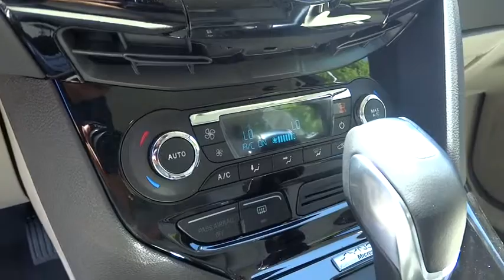2014 Ford Focus Electric Walnut Creek, East Bay, Dublin, Concord, Livermore, CA F12420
2014 Ford Focus Electric BEV - Stock#: F12420 - VIN#: 1FADP3R44EL317232